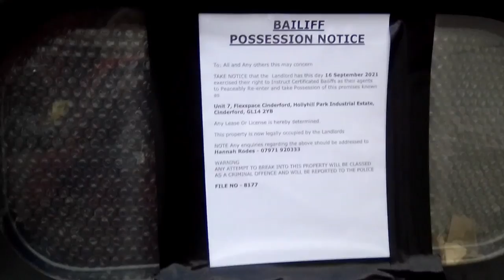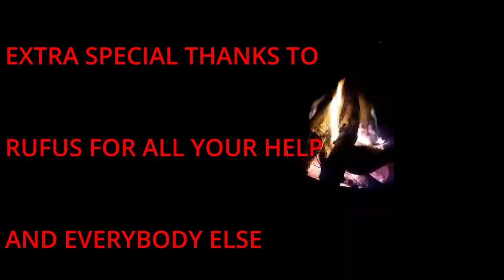NFA-TV The late Winter Special 2021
NFA-TV winter show 2021.
In this special, we showcase the latest bands coming out of the British punk/Alternative/Festival Scene so we have on this show for yous.
Reality Attack collective, Brainsniff, DNF, The Clown Jewels.
We are featuring Oka Anumpuli/Talking Water aka Kerry Sue and her first prophecy about the Black Snake and the pipelines poisoning sacred lands stopline3.